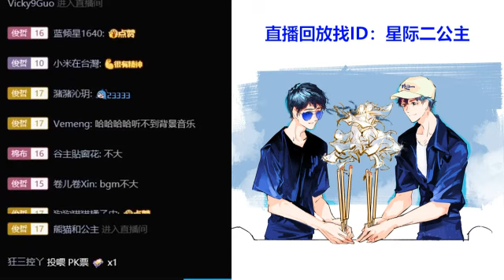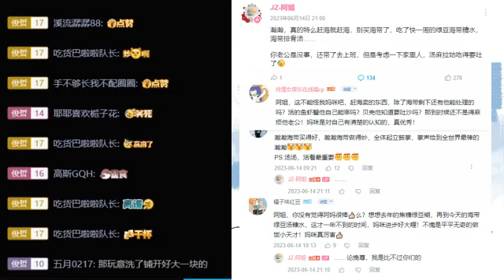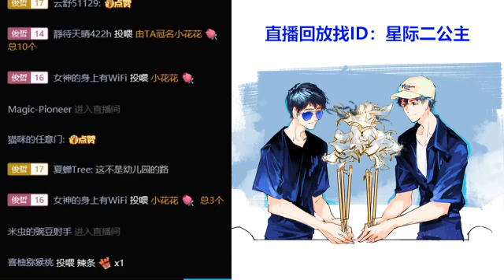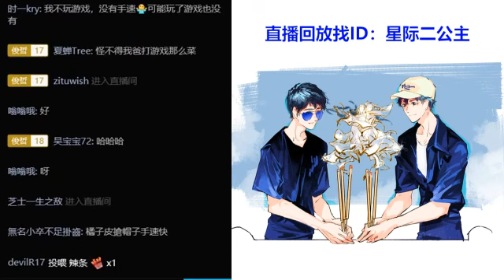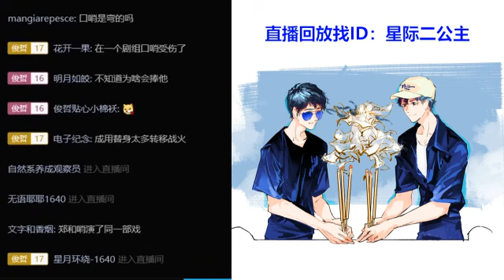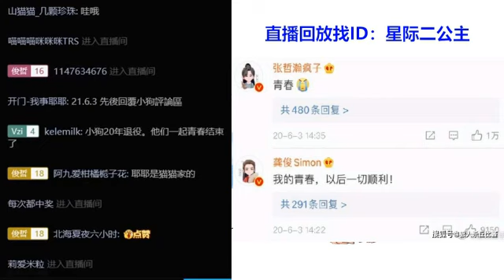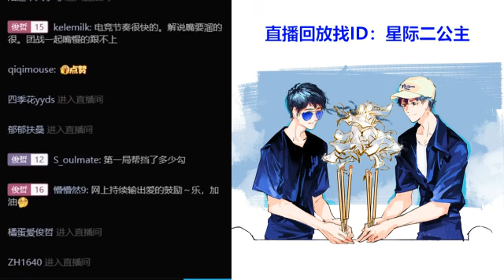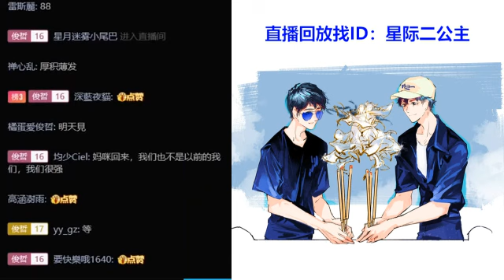2023.06.15 Solo橘蛋补课直播 (俊哲部分cut) 绿豆海带汤的PTSD/俊哲和UZI~善良的人运气都不会差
[搬运B站] Cr. JZ-阿姐。阿姐授权的搬运在youtube俊哲频道。

腿毛都很忙。阿姐一人陪聊。
绿豆海带汤。汤汤煮了一周不太好吃，请了阿姨又煮了一周。汤汤已经PTSD。
不知爸妈是否在学英语。
爸比游戏手速。
谈恋爱让这俩从“白斩鸡”变“手艺人”。
气质（比如舒淇）和好看（比如热巴）。
有关刘德华（他不经营人设）。
天涯和豆瓣的瓜好多都是编的。娱乐圈的事只有更离谱。
以前港圈台圈性取向。
郑业成。口哨哥。火盆哥。小井。
狗也有先来后到：先有小狗后有耶耶。
爸妈都喜欢UZI。
现实中重拳出击，网上唯唯诺诺。
小狗的经历跟哲瀚很相似。不管多难，相信妈咪一定会回来。
善良的人运气都不会差！